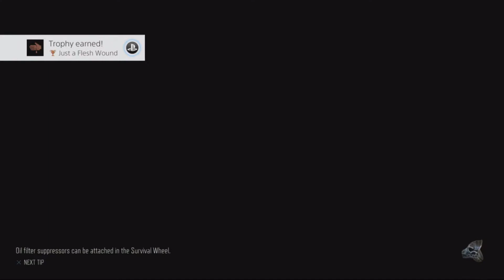"Char-Broiled Right Arm" Days Gone Gameplay Part 2